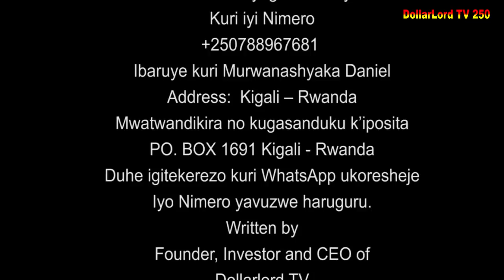Ishyari EP 613 Film Nyarwanda Nshyashya || Rwanda Movies || Dimbamo Professor Film Ep 655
iyi film ishyari EP 613 gael Ngo Bamwise Chr Agwa Nkibisusa! gusa nizereko iri bubashimishe.

N.B:
1. Ntago twihanganira umuntu n’umwe ushobora gukoresha ibihangano byacu nta burenganzira cyangwa se ubwumvikane bwacu, kubera ko hazakurikizwa amategeko agenga ubugire bw’ibihangano na nyirabyo.
2. Dollarlord TV ntago yirengera ibitekerezo bitandukanye byatanzwe ku inkuru ikora.